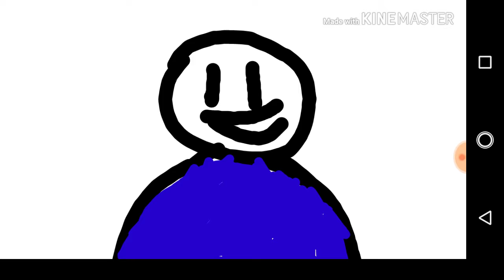Happy 4 July